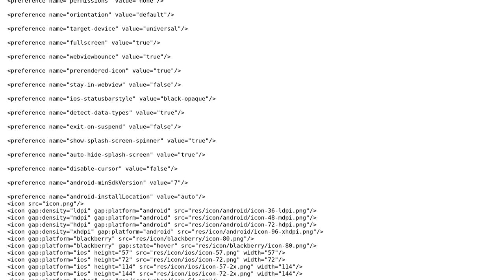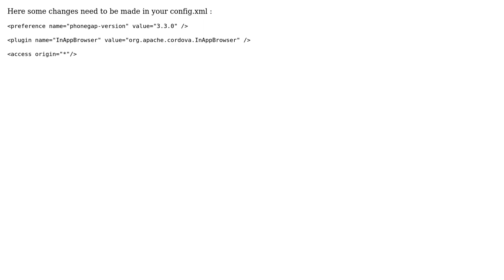Phonegap 3.3 android local build issue with InAppBrowser plugin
With thanks & praise to God, and with thanks to the many people who have made this project possible! You are responsible for your own actions.